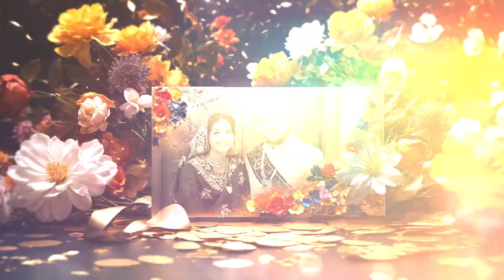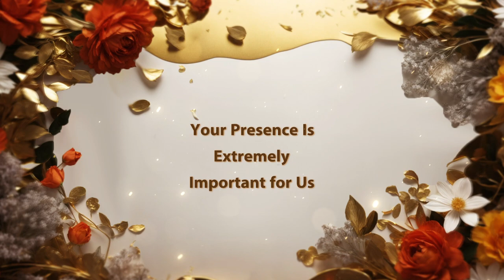Muslim Wedding Invitation 3D Golden Theme P5001322